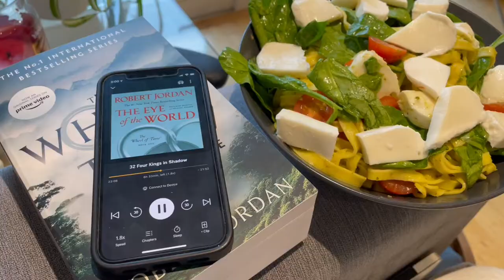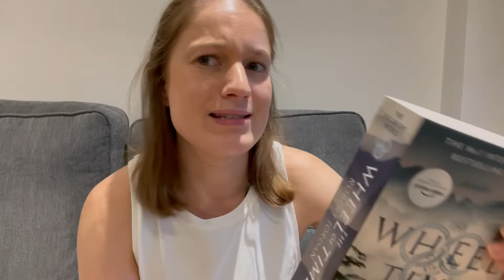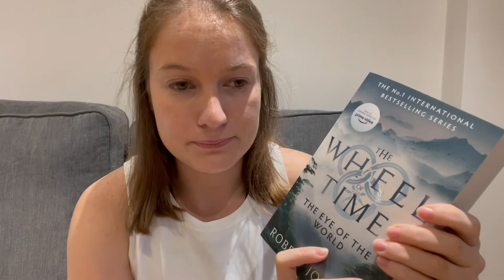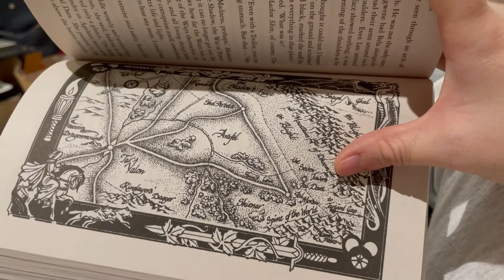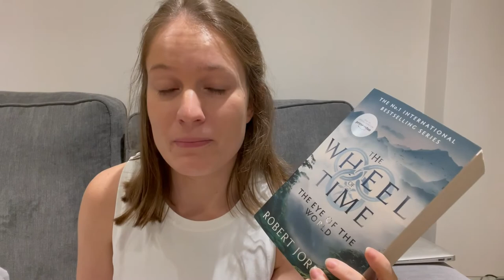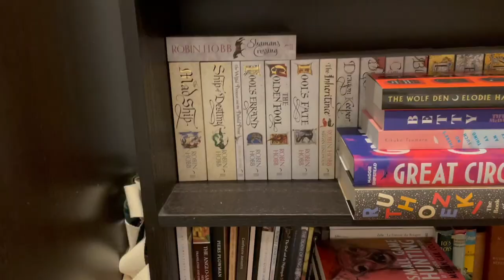Wheel of Time Reading Vlog | 800 pages in a day!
I spent all day reading The Eye of the World!